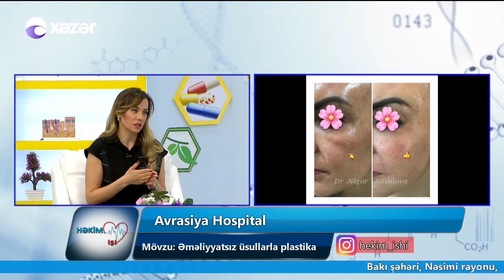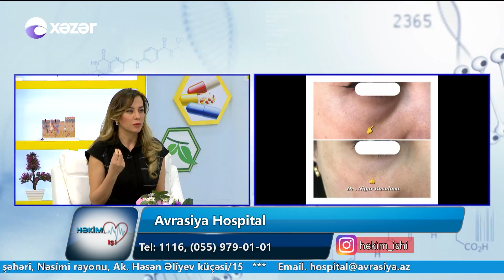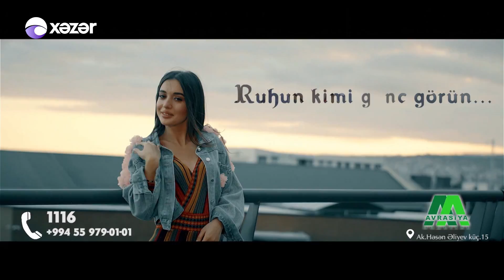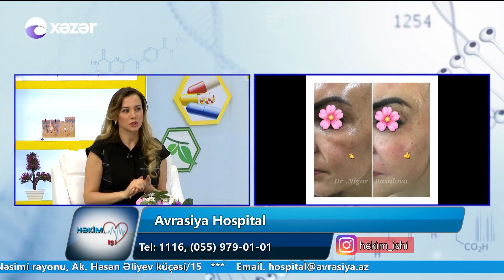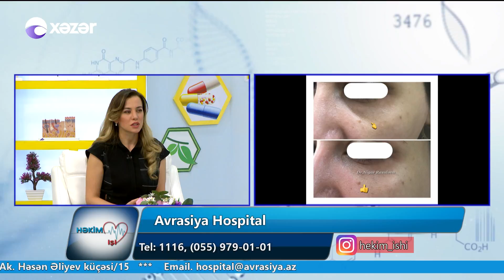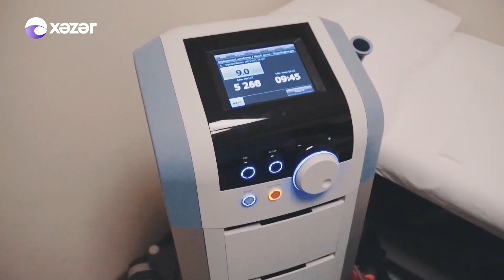Əməliyyatsız üsullarla plastika - Həkim İşi 25.01.2019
Avrasiya Hospital
Dr. Nigar Rəsulova - Estetik dermatoloq
Əməliyyatsız üsullarla plastika